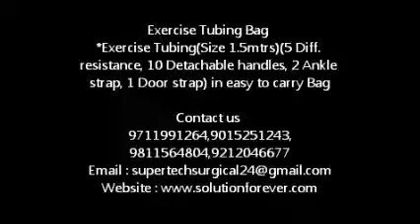Exercise tubing Set Video Used In Physiotherapy By Biotronix India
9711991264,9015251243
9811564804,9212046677